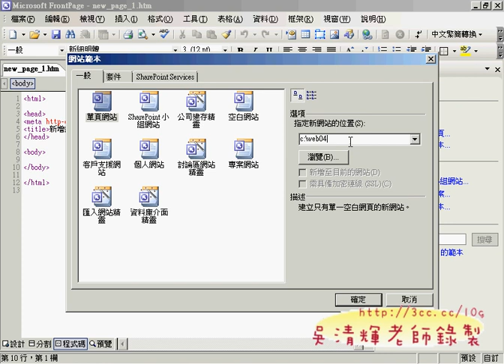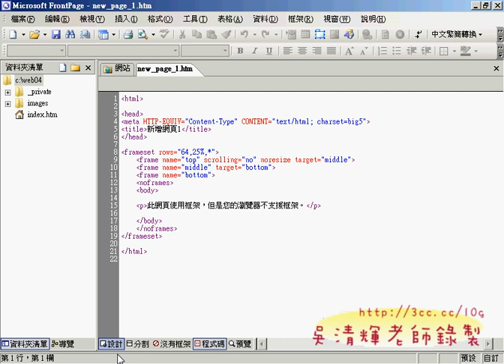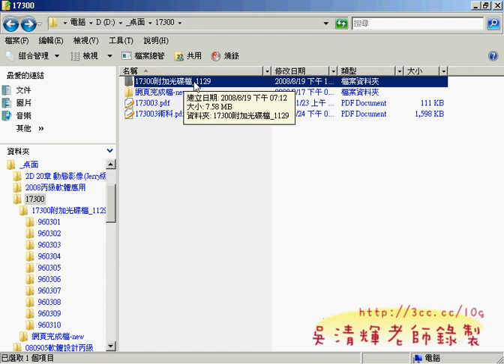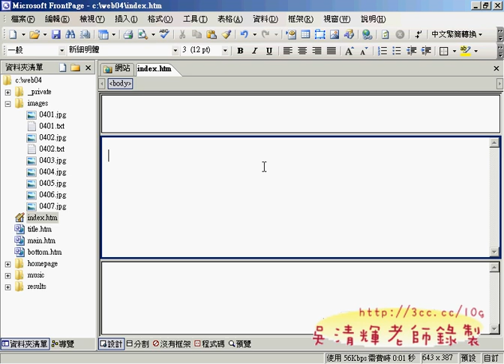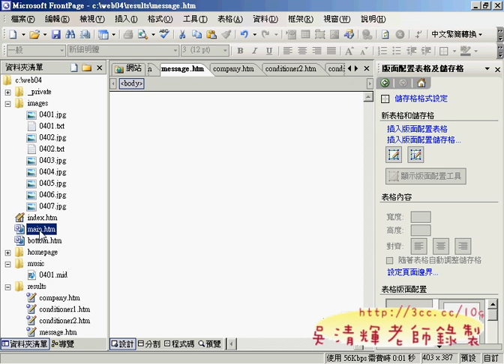0401_05(網頁設計丙級 吳老師提供)